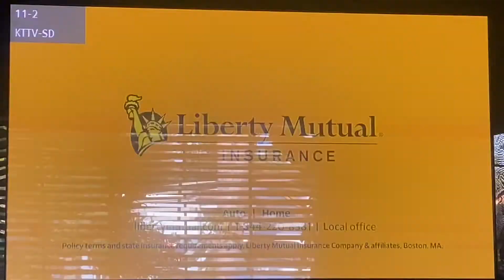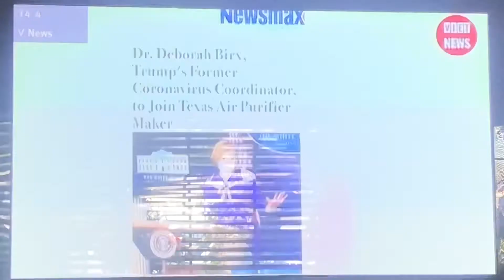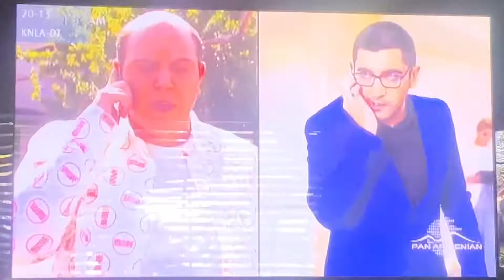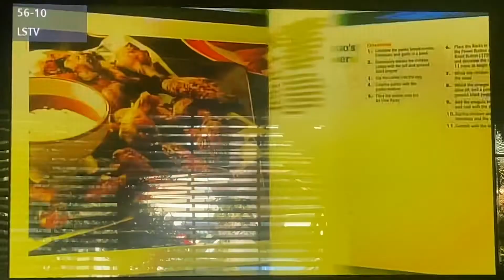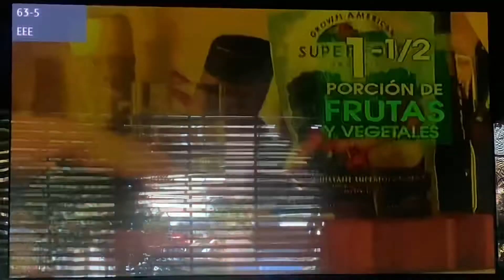Los Angeles digital television channels June 12, 2021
Taken twelve years after the analog full-power shutoff date, and one month before the analog low-power shutoff date in the United States, on Saturday, June 12, 2021 around 7:15am using the 2010 50-inch Panasonic VIERA 720i HDTV, 2017 GE outdoor/attic antenna and a 2020 Nippon America outdoor antenna toward Mt. Wilson in south Pomona, California.
2.1 KCBS-TV (CBS) RF 31 Los Angeles
2.2 Start TV
2.3 DABL network
2.4 Fave TV
4.1 KNBC (NBC) RF 36 Los Angeles
4.2 Cozi TV
4.3 LX network
5.1 KTLA (The CW) RF 35 Los Angeles
5.2 Antenna TV
5.3 Court TV
5.4 TBD TV
6 KZNO-LP (Guadalupe Radio 87.7 FM) Big Bear Lake
6.1 KHTV-CD (Guadalupe TV) RF 22 Los Angeles
6.2 L.A. Praise Network
6.3 HSN 2
6.4 Jewelry Television
6.5 Tele Vida Abundante
6.6 Vida TV Network
7.1 KABC-TV (ABC) RF 7 Los Angeles
7.2 Localish Network
7.3 This TV Network
7.4 QVC 2
9.1 KCAL-TV (independent) RF 9 Los Angeles
9.2 Stadium
9.3 Circle
9.4 HSN
9.5 QVC
11.1 KTTV (FOX) RF 11 Los Angeles
11.2 KTTV SD
11.3 TheGrio.TV
11.4 Decades
13.1 KCOP-TV (My Network TV) RF 13 Los Angeles
13.2 Buzzr
13.3 Movies!
13.4 Heroes & Icons TV (KVME-TV 20.2 Bishop)
14.1 KPOM-CD (Asian World Media) Ontario (shared with KSFV)
14.2 Little Saigon TV
14.3 ABHP TV (Vietnamese)
14.4 VietNews
14.5 CBN (Vietnamese)
14.6 KDHL-TV (Vietnamese)
14.7 Viet Shop TV
14.8 Viet Vegas TV
14.9 Khmer TV (Cambodian)
14.10 CN Buy (Vietnamese)
14.13 Khmer TV (Cambodian)
18.1 KSCI (ethnic) RF 18 Long Beach-Los Angeles
18.2 SBS Star (Korean)
18.3 MBC America (Korean)
18.4 News Y (Korean)
18.9 iCiti TV (Chinese)
20.1 KNLA-LD (Sonlife TV) RF 32 Los Angeles
20.2 MDS MBN TV (Korean)
20.3 Casa de Dios TV
20.4 Jerusalem TV
20.5 EEE Network
20.6 Genesis TV (Spanish)
20.7 R-TV (Spanish religious)
20.8 Victoria TV (Spanish religious)
20.10 Olam TV (Spanish religious)
20.12 leasing screen
20.13 Pan Armenian TV
20.20 Latin TV (Spanish religious)
22.1 KWHY-TV (Spanish independent) RF 4 Los Angeles
22.2 EEE Network
22.3-4 Spanish infomercials
22.5 EEE Network
22.7 Marino TV
24.1 KVCR-DT (PBS) RF 5 San Bernardino-Riverside
24.2 FNX First Nations Experience
24.3 KVCR Desert Cities (KJHP-LD 22/K09XW-D Palm Springs)
24.4 KVCR Create
25.1 KNET-LD (educational) Los Angeles (shared with KNLA)
25.2 Pan Armenian TV
25.3 H1 USA (Armenian)
25.4 Armenia TV
27.1 KSFV-CD (Jewelry TV) RF 27 Los Angeles
27.2 Mana del Cielo
27.3 Corner Store TV
27.5 Al Karma TV (Arabic Christian)
28.1 KCET (PBS) RF 28 Los Angeles
28.2 KCET Create
28.3 NHK World
30.1 KPXN-TV (ION) RF 24 San Bernardino
30.2 Court TV
30.3 Grit
30.4 Court TV Mystery
30.5 Laff
30.6 HSN
34.1 KMEX-DT (Univision) RF 34 Los Angeles
34.2 KFTR-DT 46.1 (UniMas)
34.3 Bounce TV
34.4 True Crime Network
34.5 Super TV (Chinese)
34.6 Twist TV
40.1 KTBN-TV (TBN) RF 33 Santa Ana-Los Angeles
40.2 Hillsong Channel
40.3 Smile Network
40.4 TBN Enlace USA (Spanish)
40.5 PosiTiV
44.1 KXLA (ethnic) RF 30 Rancho Palos Verdes-Los Angeles
44.2 Sino Network TV (Chinese)
44.3 Skylink 3 (Mandarin Chinese)
44.4 Skylink 2 (Cantonese)
44.7 New Tang Dynasty TV (NTDTV)
44.8 KBS World 24 (Korean)
46.1 KFTR-DT (UniMas) RF 29 Ontario-Los Angeles
46.2 Get TV
46.3 Court TV Mystery
46.4 Grit
46.5 Quest
50.1 KOCE-TV (PBS SoCal) Huntington Beach-Los Angeles (shared with KSCI)
50.2 PBS SoCal Plus
50.3 Daystar TV Network
50.4 PBS SoCal World
50.5 PBS SoCal Kids
52.1 KVEA (Telemundo) RF 25 Corona-Los Angeles
52.2 TeleXitos
54.1 KAZA-TV (MeTV) Avalon-Los Angeles (shared with KHTV)
54.2 Decades
56.1 KDOC-TV (independent) RF 12 Anaheim-Los Angeles
56.2 ESNE TV (El Sembrador)
56.3 MeTV KDOC
56.4 Comet
56.5 Majestad TV (Spanish religious)
56.6 Weather Channel Local Now
56.7 IJC TV (Spanish religious)
56.8 Charge!
56.9 Cable Response TV
56.10 Little Saigon TV
57.1 KJLA (Azteca America) Ventura-Los Angeles (shared with KXLA)
57.2 Vietface TV Network
57.3 Vietnam America TV (VNA TV)
57.4 VietSky Television
57.5 Saigon Television
57.6 VBS-TV (Vietnamese)
57.7 AVA TV (Vietnamese)
57.8 S-Channel (Vietnamese)
57.9 Zhang Want TV (Chinese)
57.12 Viet Global Mall TV
57.17 Food & Fun TV (Vietnamese)
58.1 KLCS (PBS) Los Angeles (shared with KCET)
58.2 KLCS Kids
58.3 KLCS Create
62.1 KRCA (Estrella TV) Riverside-Los Angeles (shared with KABC-TV)
62.2 Estrella News
62.3 Estrella Games
63.1 KBEH (TV Universal) Garden Grove-Los Angeles (shared with KWHY)
63.3 Retro TV
63.4 JRES TV (Espíritu Santo)
63.5 EEE Network
64.1 KILM (Grit) Inglewood-Los Angeles (shared with KPXN)